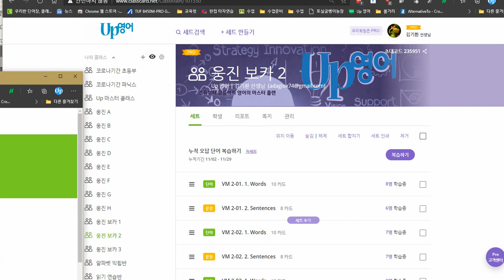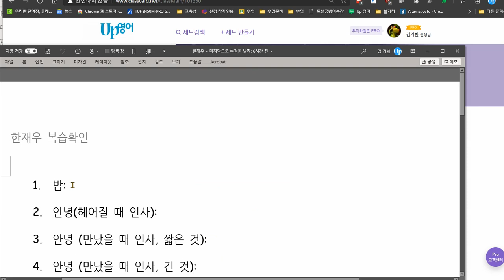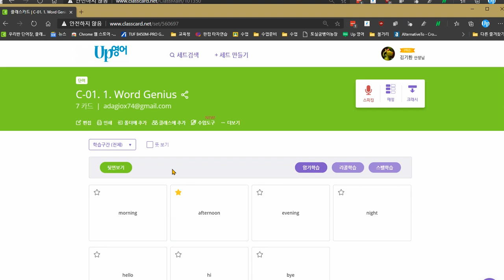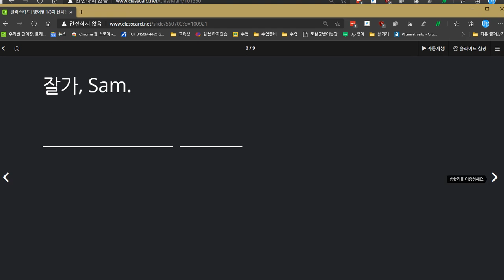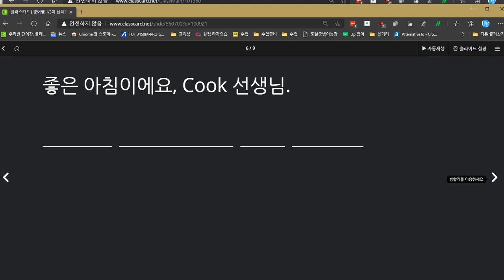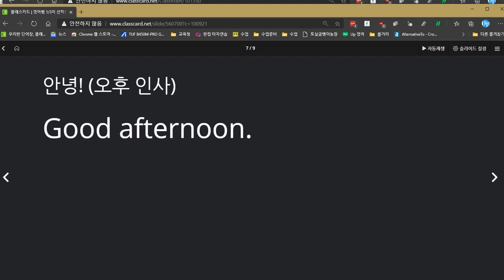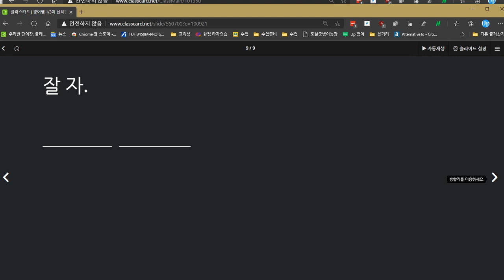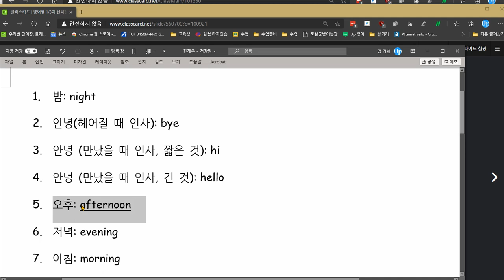한재우 2020 12 02 첫번째 기초 회화 수업이였습니다 문장카드 학습을 하지 않아서 문장 말하기에 틀린 것이 많았습니다 학습 방법에 대해 다시 알려주었습니다